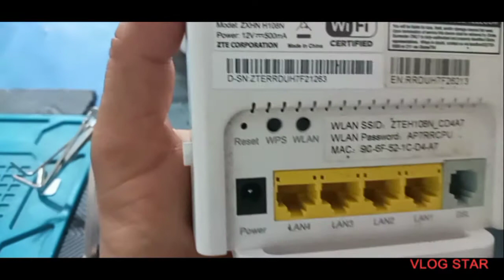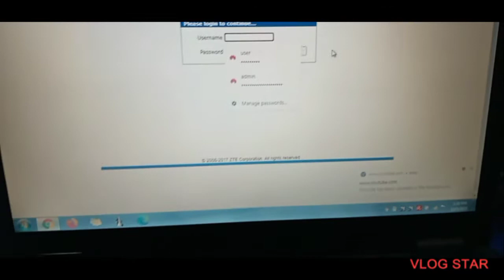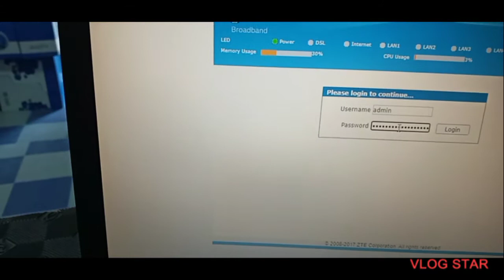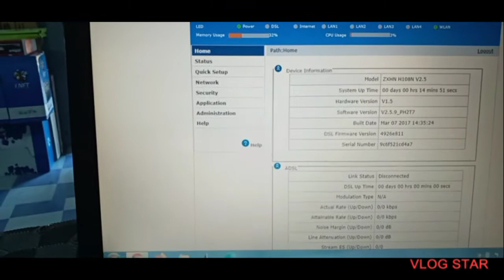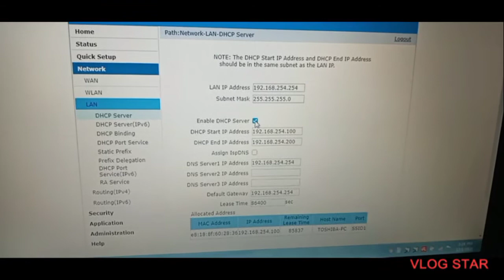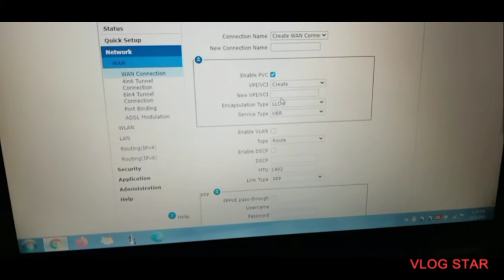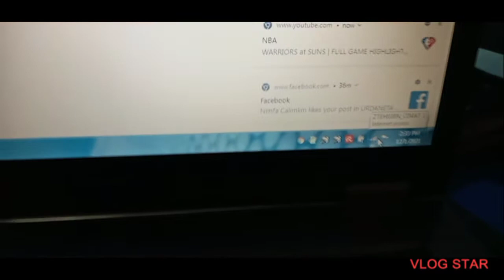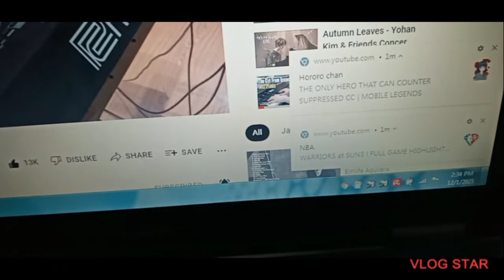Pinaglumaang Wifi Internet Router, Magagamit pa ba?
Ituturo kung paano gamitin at i recycle ang mga lumang wifi internet router bilang internet wifi extender or repeater.